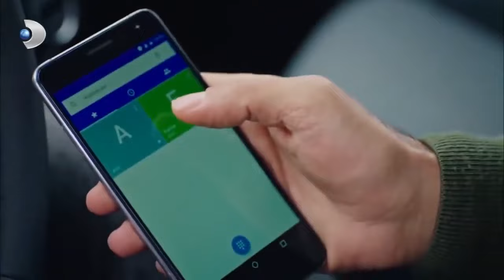اقتربت أسلي وفرحالأسود والأبيض مقطع الحبالخاص